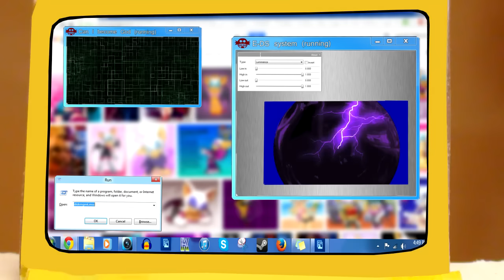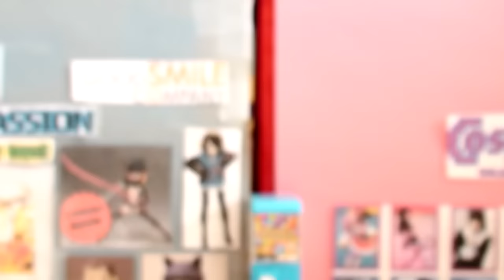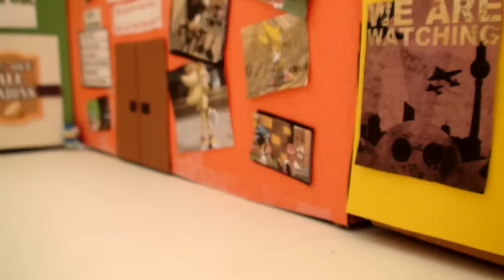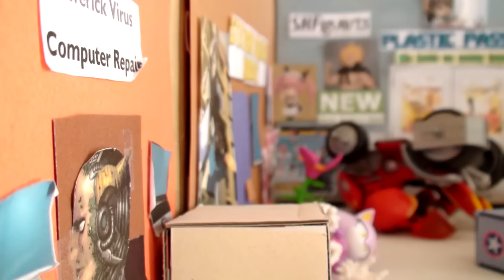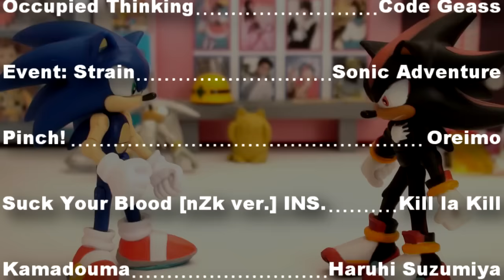Sonic Stop Motion Adventures: Episode 20: Tables Turned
START OF SEASON 3
With knowledge of Sonic possessing all seven Chaos Emeralds, Robotnik tries his luck at taking Sonic down yet again. But this time, in a slightly different sort of way. His "brilliant plan" backfires however, turning some of Sonic's friends against Sonic himself! How will Sonic triumph this time, and just who is he fighting, anyway?! Find out on the exciting start of Season 3 of Sonic Stop Motion Adventures!

Damn, it's finally here! I want to thank all of you for being so patient during the longest hiatus between episodes I've ever had. And thanks for getting me to 30,000 subscribers right before this went up! You guys are seriously the best, it's what makes me doing all this possible. Also, I'm glad a new season started so I was able to make a new opening! I was getting so sick of the old one, haha, hopefully you all like it too. Anyway, I am so excited to hear the feedback on this episode!

Special thanks to LifelineTheHedgehog for writing help, support, and voicing Silver and Dash.
Special thanks to Mewsel for voicing Tails, Amy, and Blaze.
Special thanks to Gilnov for voicing Vector.

My good buddy AJ and I did another dual release! That's right! Check out "Speed Stories: The End of An Era Part I"!

Sonic The Hedgehog and all related characters all owned by Sega.